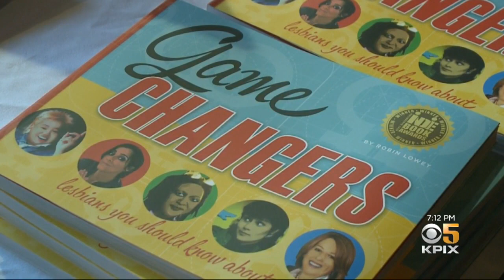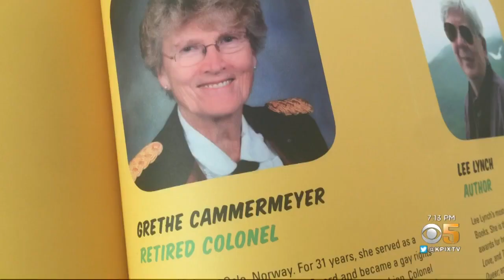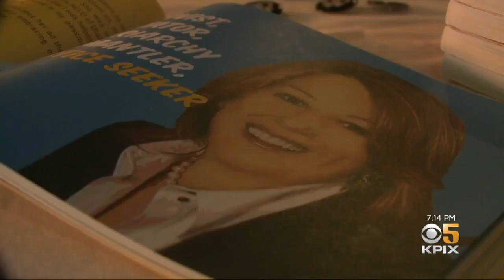Author Sends Hundreds Of Copies Of Her Book About Lesbian Heroines To Public Schools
Jackie Ward reports on North Bay author Robin Lowey donating copies of her new book on notable lesbian figures to Bay Area schools (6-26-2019)